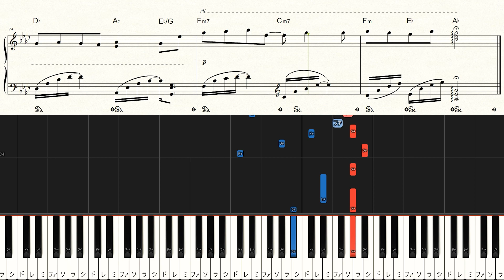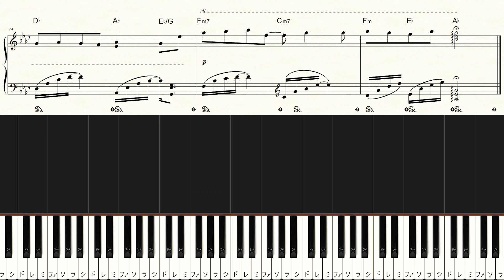Aiuta - GReeeeN - Hard Piano Tutorial + Sheets【Piano Arrangement】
◆Sheet Music

00:00 Intro
00:13 「ねえ、大好きな君へ」～
00:36 君の選んだ人生（ミチ）は～
00:50 ただ　泣いて　笑って～
01:13 Interlude
01:23 「ねえ、あの日の僕ら～
01:46 この広い僕ら空の下～
02:00 ただ　泣いて　笑って～
02:23 いつも迷惑をかけてゴメンネ～
02:34 ヘタクソな唄を君に贈ろう～
02:46  僕の声が  続く限り～
03:08 ただアリガトウじゃ～
03:20 いくつもの　夜を越えて～
03:31 Outro

【Music details】
Artist：GReeeeN